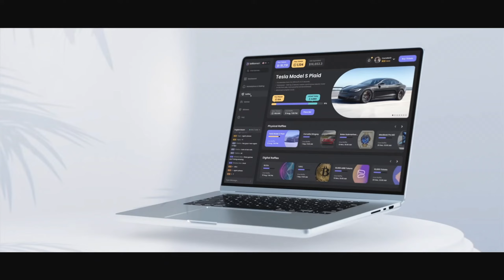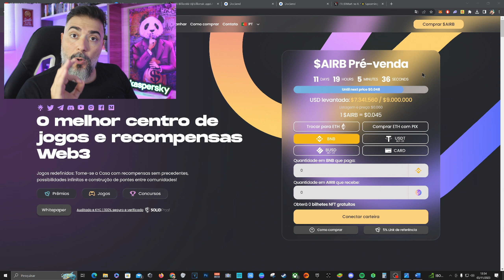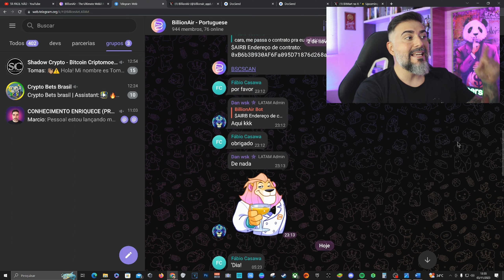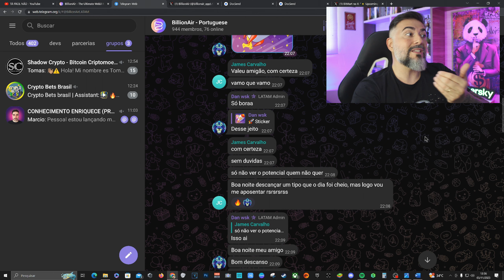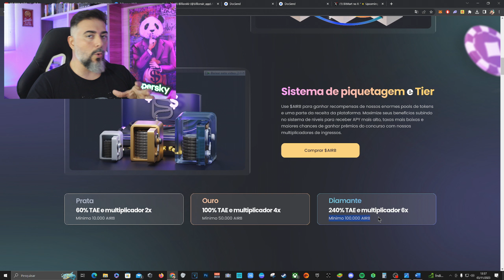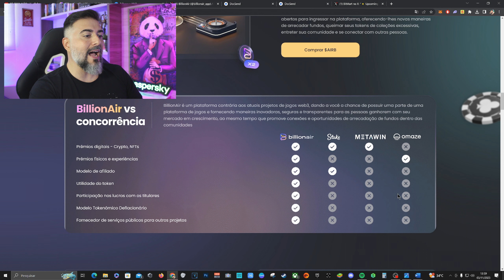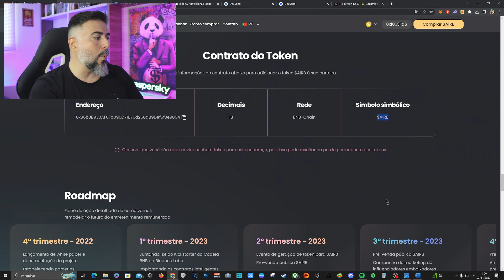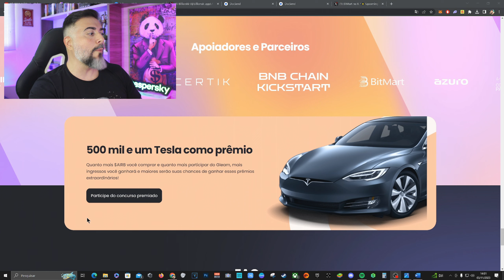BILLIONAIR - PROJETO GIGANTE de WEB 3.0 em PRÉ VENDA com mais de $9.000.000 de TOKENS VENDIDOS!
Entre no meu grupo exclusivo e fique por dentro de tudo sobre a web3 e blockchain!

📫 Compre Tokens e Criptomoedas via PIX e GANHE cashback na hora!